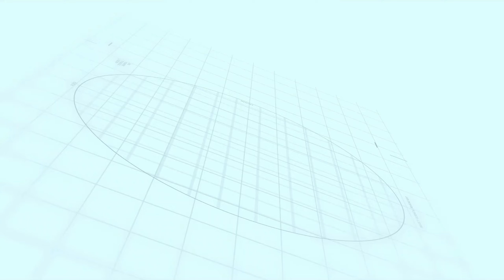COL. DEL CARMEN, CONCURSO DE TEJIDO DE SILLAS Y SOMBRERO, QUEMA DE CASTILLO Y BAILE (PARTE 02)